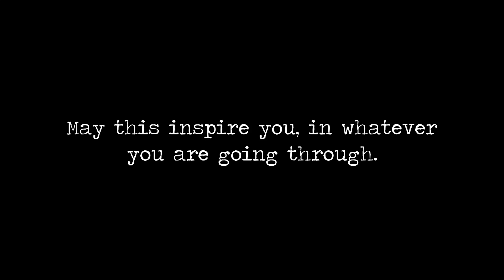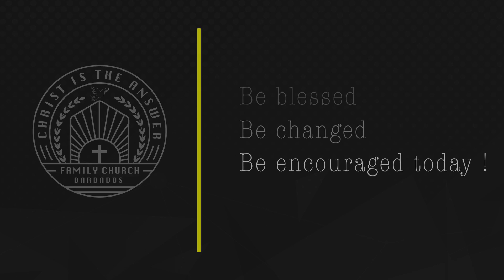Just A Little Talk With Jesus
We pray this video inspires and bless your heart in this time and season.

Lyrics:

I once was lost in sin but Jesus took me in
And then a little light from heaven filled my soul
It bathed my heart in love and wrote my name above
And just a little talk with Jesus made me whole

   Now let us have a little talk with Jesus
   Let us tell Him all about our troubles
   He will hear our faintest cry
   He will answer by and by
   Now when you feel a little prayerwheel turning
   And you know a little fire is burning
   You will find a little talk with Jesus makes it right

Sometimes my path seems drear without a ray of cheer
And then a cloud of doubt may hide the light of day
The mists of sin may rise and hide the starry skies
But just a little talk with Jesus clears the way

I may have doubts and fears my eyes be filled with tears
But Jesus is a friend who watches day and night
I go to Him in prayer He knows my every care
And just a little talk with Jesus makes it right